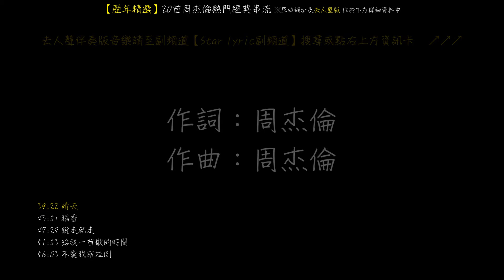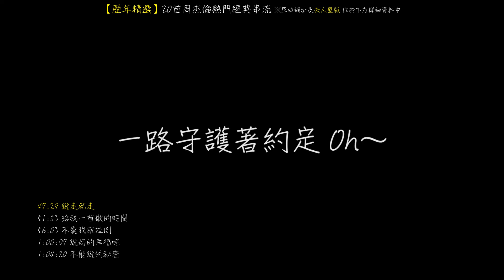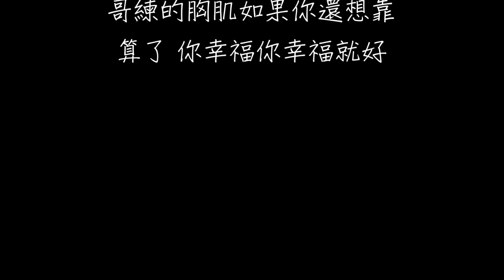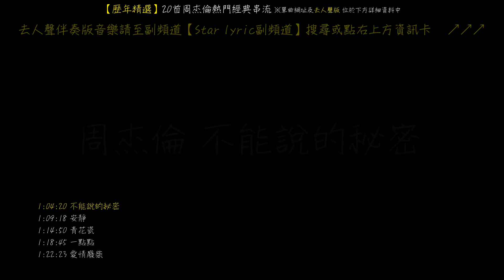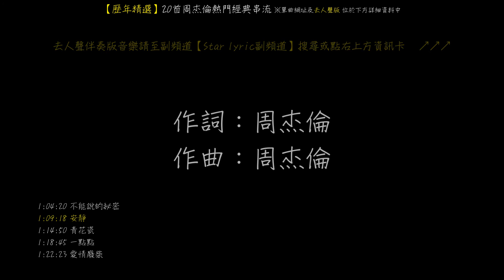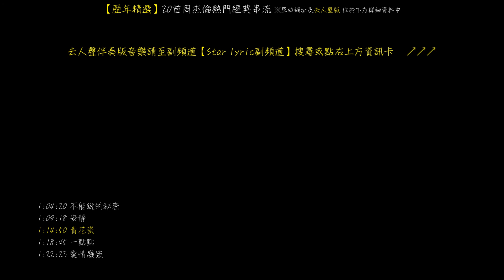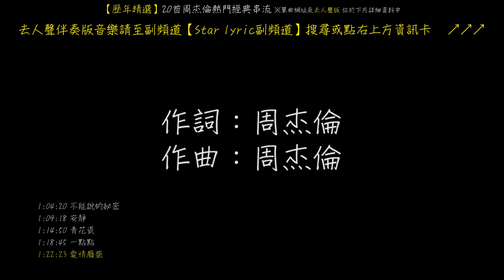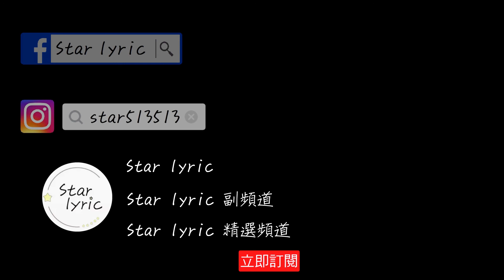【歷年精選】20首周杰倫熱門經典串流｜告白氣球、不該、晴天、稻香、安靜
高音質去人聲版影片 ▶

  0:00 聽見下雨的聲音
  4:33 等你下課
  9:02 算什麼男人
13:48 告白氣球
17:19 不該
22:07 聽媽媽的話
26:30 聽爸爸的話
30:51 明明就
35:08 珊瑚海
39:22 晴天
43:51 稻香
47:29 說走就走
51:53 給我一首歌的時間
56:03 不愛我就拉倒
1:00:07 說好的幸福呢
1:04:20 不能說的秘密
1:09:18 安靜
1:14:50 青花瓷
1:18:45 一點點
1:22:23 愛情廢柴